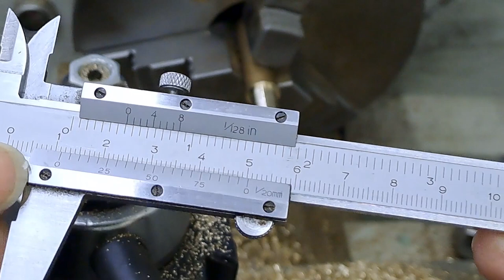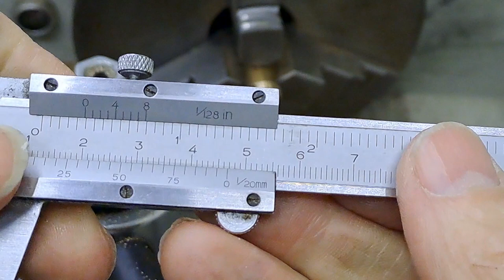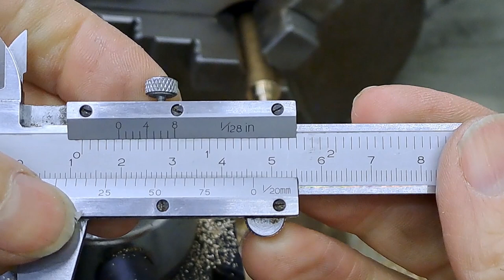038 Axle Pump Valves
Today on TMEW... compared to some parts the axle pump valves are almost watchmaking!